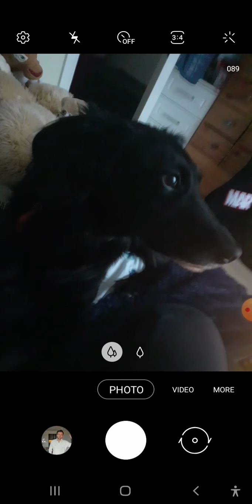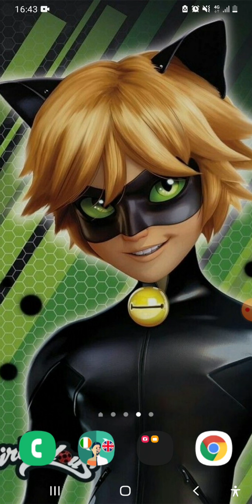IS ADRIEN A SENTIMONSTER IN MIRACULOUS?????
I. AM. TRUAMATIZED. END OF, TOO MUCH HAPPENED TODAY, I'M DEAD